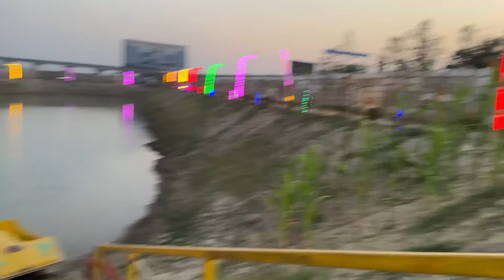Pooja ko lag Gaya sadma jhule ke upar 🥵🥵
1 pooja pandey
2 mangal pandey
3 shivam pandey
4 ginni pandey